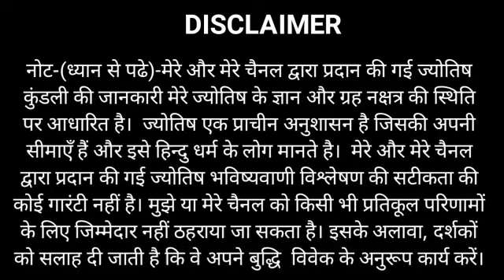DHANU RASHI 1, 2, 3, 4 OCTOBER 2020 RASHIFAL SAGITTARIUS HOROSCOPE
dhanu rashi 1 October , dhanu rashi 2 October , dhanu rashi 3 October , dhanu rashi 4 October